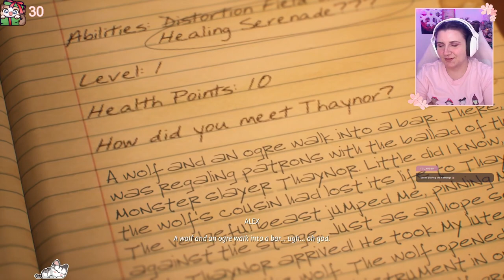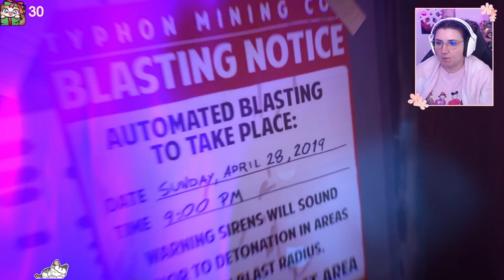What color would you be if you could choose? | !throne !streamloot